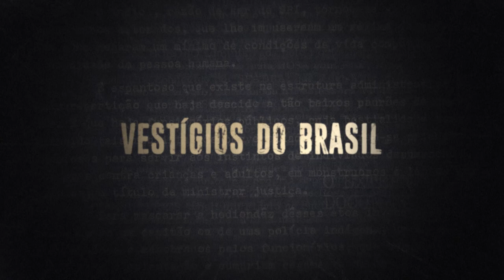Vestígios do Brasil - TRAILER [2019]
Um documento de sete mil páginas revela a história da expansão territorial brasileira do século XX através da tomada dos territórios indígenas. A redescoberta do até então desaparecido Relatório Figueiredo em 2012 reacende essa memória. As espantosas denúncias citadas no processo e que na época foram veiculadas na imprensa nacional e internacional aparentemente caíram no esquecimento. O que aconteceu com esses personagens? Quem sobreviveu? Qual a situação da etnia hoje? Que problemas enfrentam?